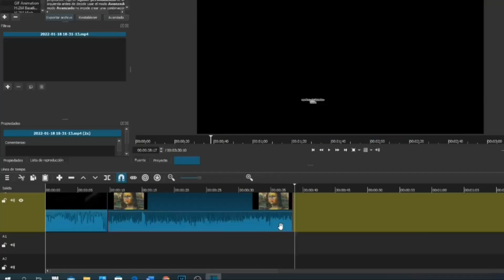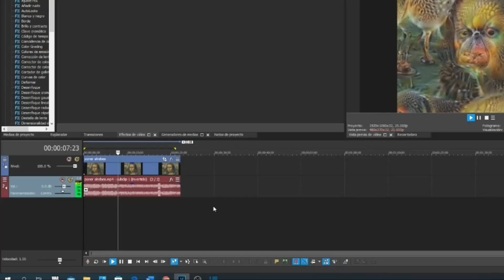😧 ÉSTO HAY DETRÁS DEL VIDEO DEL CANAL DE FEDE HACKEADO 😧 Fede Vigevani/ Vecibanda Fandom